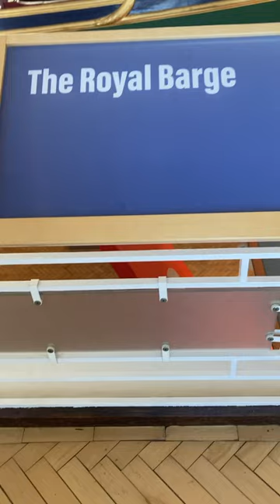Admiral Nelson carried in this royal barge rowed to his funeral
His body laid in a coffin built of wood from the mast of French ship L'Orient destroyed in the Battle of the Nile.
Carried in the stern of this Royal Barge displayed.